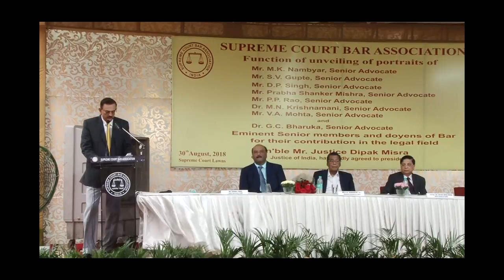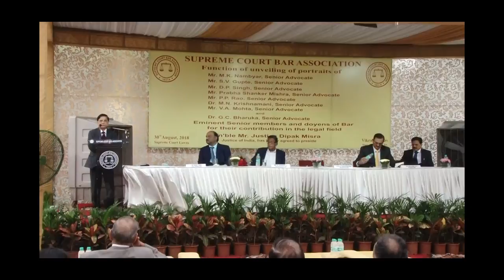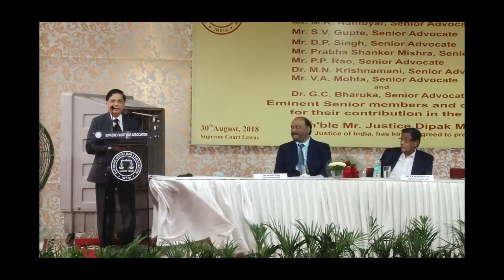Unveiling of Portraits at Supreme Court Lawns held on 30th August 2018 (Part 2 of 3)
Supreme Court Bar Association organized a Function of unveiling of Portraits of Mr. M.K. Nambyar, Senior Advocate, Mr. S.V. Gupte, Senior Advocate, Mr. D.P. Singh, Senior Advocate, Mr. Prabha Shanker Mishra, Senior Advocate, Mr. P.P. Rao, Senior Advocate, Dr. M.N. Krishnamani, Senior Advocate, Mr. V.A. Mohta, Senior Advocate and Dr. G.C. Bharuka, Senior Advocate, Eminent Senior members and doyens of Bar for their contribution in the legal field. Hon’ble Mr. Justice Dipak Misra, Chief Justice of India presided over the function. The function was held at Supreme Court Lawns on 30th August 2018.